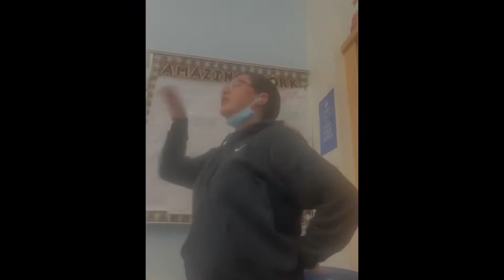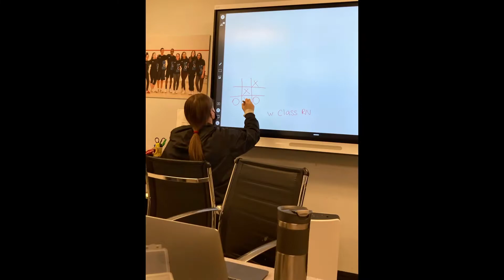ALA Class Of 2025 Freshman Video